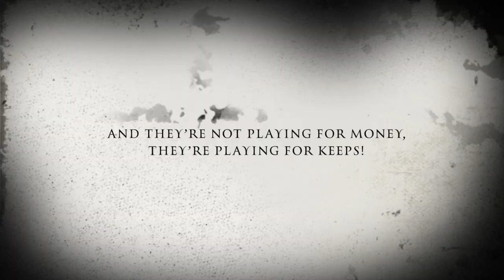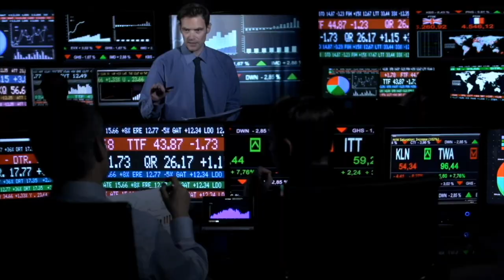Proof of concept Rare Blood & Series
Rare Blood trailer & proof of concept for series Ringsend, Casebook#, Dark Portal, & Replica